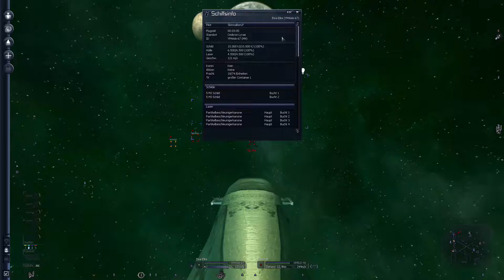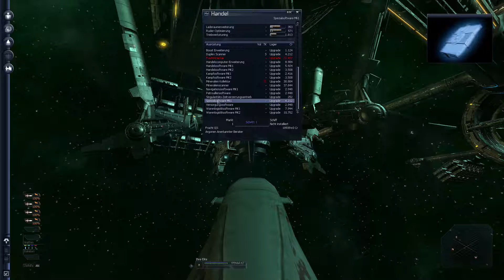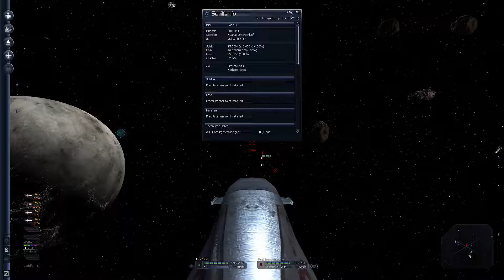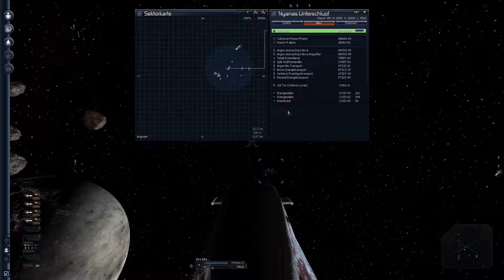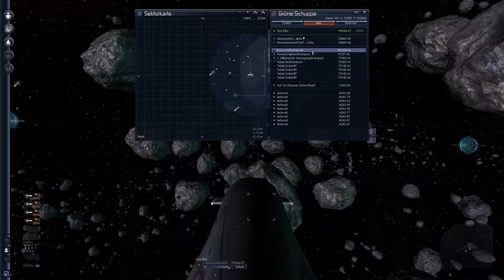X3 #03 - Xenon-Patrouille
Die Sektorpatrouillen sind eigentlich recht einfach - man fliegt den Sektor auf und ab, zerstört, was rot ist und kassiert das Geld ein.
Meist kommen ein paar Wellen leichter Jäger - oder auch mal eine Korvette oder ein Schlachtschiff ;).